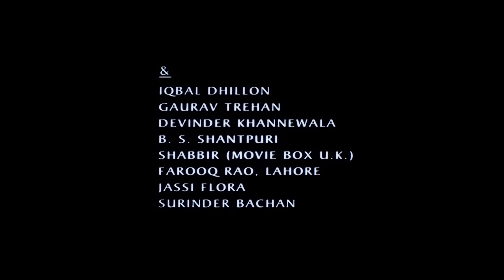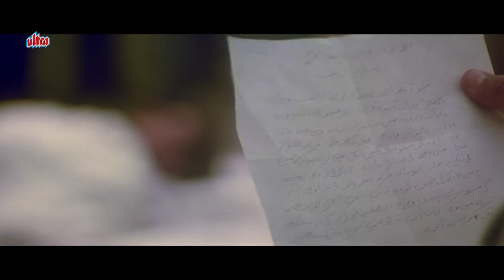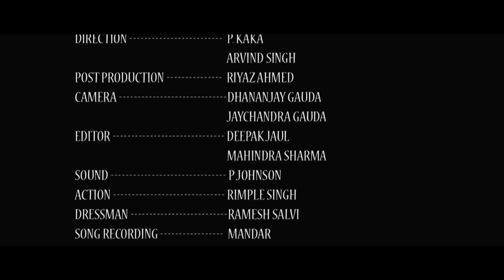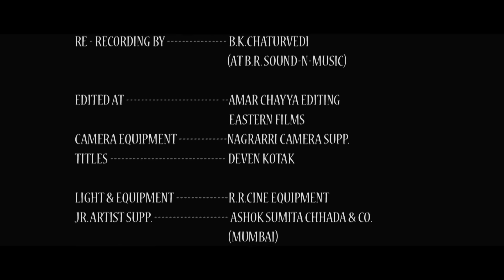Shaheed E Mohabbat Boota Singh Full Movie | Gurdas Maan Latest Hindi Dubbed Punjabi Movie | HD Movie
Watch Latest Hindi Dubbed Punjabi Movie Shaheed-e-Mohabbat Boota Singh (1999).
Starring : Gurdas Maan, Divya Dutta, Arun Bakshi, Gurkirtan, B.N. Sharma, Yograj Chedda, Raghuveer Yadav.
Producer : Manjeet Maan
Director : Manoj Punj